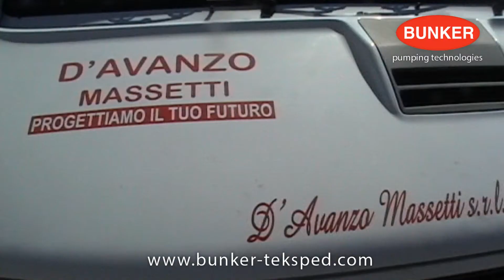Cemento cellulare e Guaina bituminosa - BUNKER S8 CM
Formazione di pendenze per facilitare l'evacuazione delle acque piovane.
Isolamento termico con cemento cellulare e impermeabilizzazione con guaina bituminosa.

CARATTERISTICHE TECNICHE
Densità a secco: Kg 400/m3
Quantità cemento: Kg 330/m3
Isolamento termico: lambda=0.085 Kcal/mh °C (0.098 W/mK)
Resistenza a compressione: circa 10 Kg/cm2
Resistenza al fuoco: non infiammabile
Permeabilità al vapore: Mµ=6 circa

Formação de sulcos para facilitar a evacuação da água da chuva.
Isolamento térmico com cimento celular e impermeabilização com betume.

Características tecnicas:

Densidade a seco: kg 400/m3
Quantidade de cimento: Kg 330/m3
Isolamento térmico: lambda=0.085 Kcal/mh °C (0.098 W/mK)
Resistência a compressão: circa 10 Kg/cm2
Resistência ao fogo: non infiammabile
Permeabilidade ao vapor: Mµ=6 circa